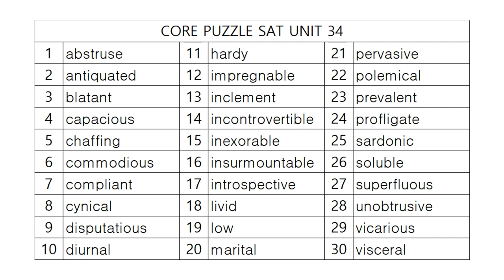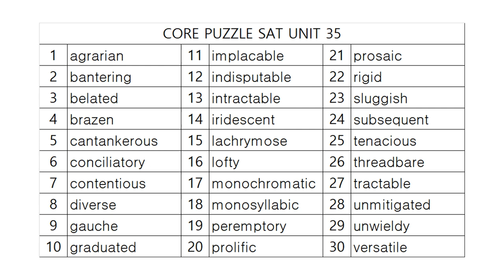코어퍼즐 SAT 영단어학습정리! PART 7